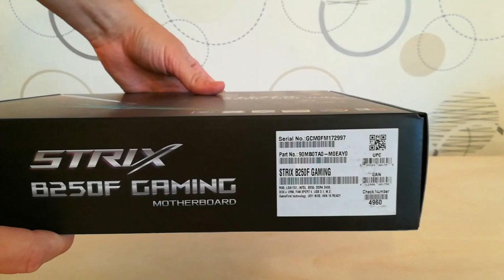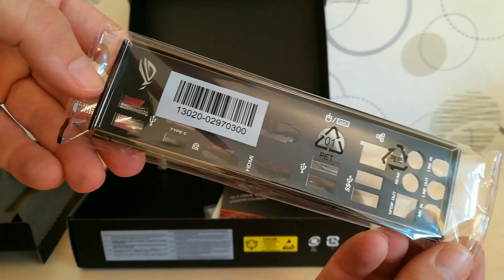Asus ROG STRIX B250F GAMING - Intel B250 Alaplap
Az Asus ROG STRIX B250F GAMING – Intel B250 Alaplap egy játékhoz optimalizált LGA-1151 ATX alaplap Aura Sync RGB LED-megvilágítással, Intel Gigabit LAN kapcsolattal, 2400 MHz-es DDR4-gyel, két M.2 bővítőhellyel, SATA 6Gb/s és USB 3.1 Type-C csatlakozóval. Bátran kijelenthető, hogy a Pro Gaming alaplapok utóda. 3D-nyomtatásra felkészített kialakítással rendelkezik, tehát kifejezetten a 3D-ben nyomtatott darabok egyszerű beszereléséhez készült szerelvényekkel ellátott alaplap.

Hozzon létre saját egyedi LED-es megvilágítási effektusokat az intuitív Aura szoftverrel. Ragyogják be az épített gépet a ROG Strix B250F Gaming erős RGB LED-jeinek színes fényei, vagy kösse rá az alaplap 4 tűs csatlakozójára egy külön LED-szalagot! Kapcsolja be az Aurát és élvezze a tizenkét különböző megvilágítási téma nyújtotta kreatív szabadságot!

Az alaplapon olyan fogadódarabok találhatók, amelyek kifejezetten a 3D-ben nyomtatott darabok egyszerű beszereléséhez készültek. Az M.2 meghajtóknál használtakkal azonos, a szokásos alaplap-szerelőlyukakba illeszkedő csavarokkal könnyedén felszerelhetők a névtáblák, vezetékburkolatok vagy az M.2-es ventilátorok számára gyártott tartóelemek.

A ROG Strix SupremeFX audiotechnológiája most még jobb lett: egészen kivételes, 113 dB-es jel-zaj arányt tud a vonali bemeneten a minden eddiginél jobb felvételek készítéséhez — és 120 decibelt produkál a vonali kimeneten a kristálytiszta megszólaláshoz. A SupremeFX S1220A kodek mellé a tisztább tápellátás érdekében egy LDO feszültségszabályzó is jár, valamint Texas Instruments® RC4580 és OPA1688 műveleti erősítők az alacsony torzítás és magas nyereség eléréséhez.

Aura Sync RGB LED megvilágítási technológia a tökéletes személyre szabáshoz
3D-nyomtatásra felkészített kialakítás — Kifejezetten a 3D-ben nyomtatott darabok egyszerű beszereléséhez készült szerelvényekkel
ROG SupremeFX audio — Méltán híres audioteljesítmény két fejhallgató-erősítővel, tökéletesített Sonic Studio III és Sonic Radar III funkciókkal
Játékhoz optimalizált hálózatkezelés – Kategóriagyőztes Intel® Gigabit Ethernet, LANGuard és GameFirst technológia.
Következő generációs kapcsolatok — Két alaplapi M.2 bővítőhely az akár 32Gbps-es PCIe sávszélességhez, valamint USB 3.1 Type-C csatlakozó
Szabadalomvédett ASUS SafeSlot az erősebb PCIe rögzítéshez és a nyíróerők elviseléséhez
Integrált VGA
Chipset gyártó: Intel
Chipset típus: B250
Processzor

CPU foglalat: Intel LGA1151
Memória

Memória foglalat: DDR 4
Memória foglalatok száma: 4 db
Maximum memória: 64 GB
Fizikai jellemzők

Formátum: ATX
VGA
CrossFire
Foglalat(ok)

PCI-E x16 3: 2 db
Serial ATA 3: 6 db
M.2 foglalat
Csatlakozó(k)

HDMI ki: 1 db
DVI-D ki: 1 db
DisplayPort ki: 1 db
USB 2.0 ki: 6 db
USB 3.0 ki: 6 db
USB 3.1-A ki: 1 db
USB 3.1-C ki: 1 db
PS/2: 1 db
Táp csatlakozó: 24+8
S/PDIF optikai ki: 1 db
Hálózat

Hálózati csatlakozás: 10/100/1000 Mb/s
Hűtés passzív
Hangcsatorna: 7.1